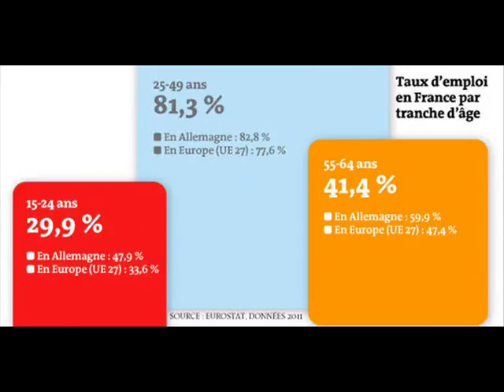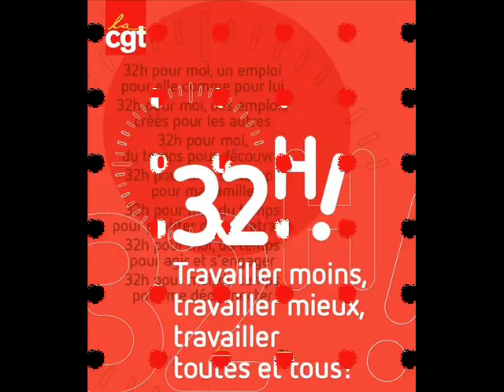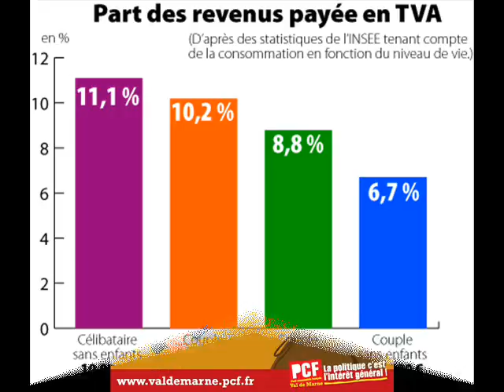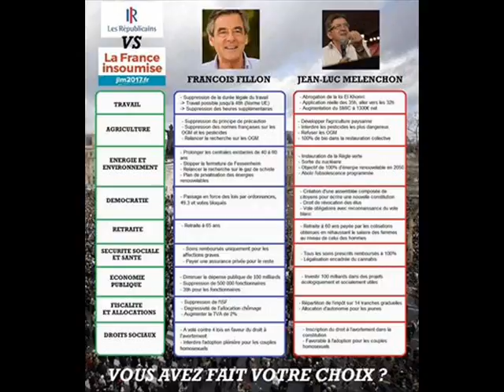4 raisons de ne pas voter pour François Fillon